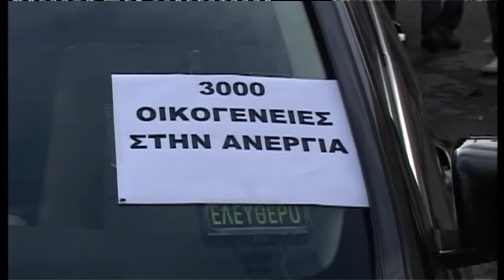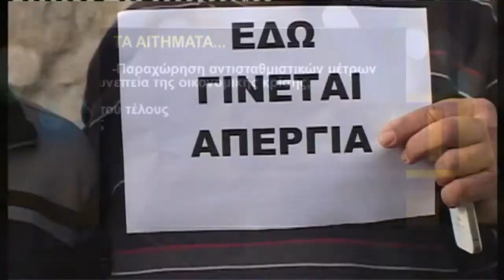Kυκλοφοριακό "έμφραγμα" από την απεργία ταξί